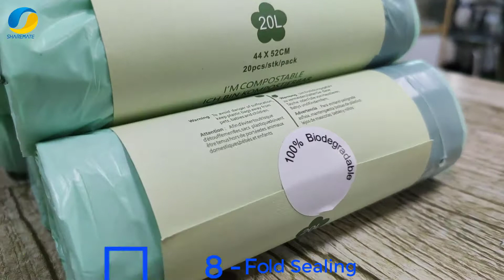100% biodegradable and compostable drawstring garbage bags(20L)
All kinds of 100% biodegradable and compostable t-shirt bags(vest bags) with certificates of SEEDLING, OK COMPOST INDUSTRIAL, OK COMPOST HOME, EN13432 certified from TUV AUSTRIA.
Wechat: pope-deng
Factory: Guangdong Shuimanting Eco Tech Co., Ltd.
Address: No. 59, Longyan 9th Road, Humen, Dongguan, Guangdong, China.